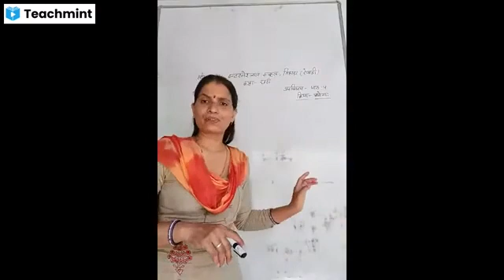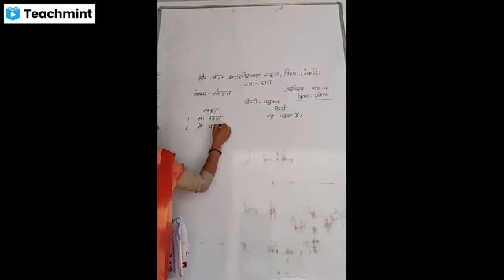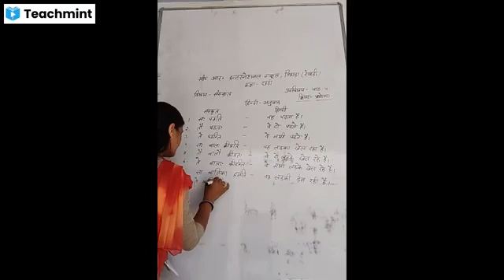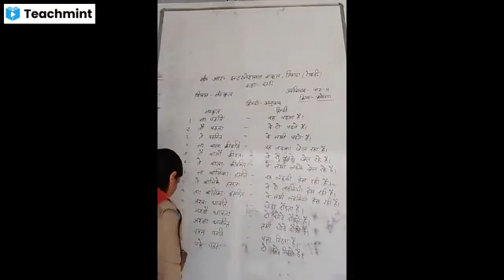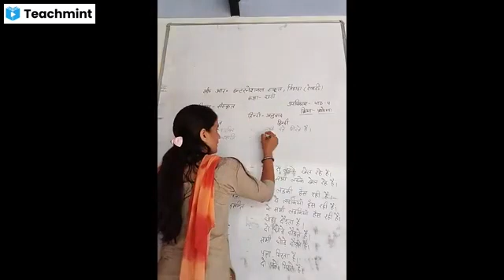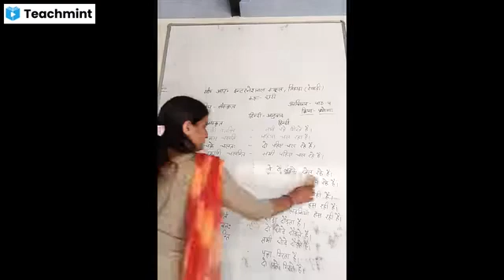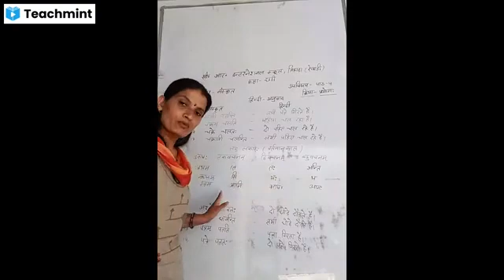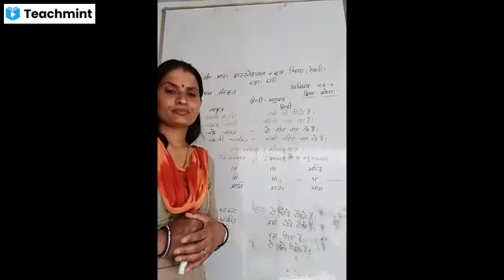Class VI Sanskrit Hindi अनुवाद Chapter 4